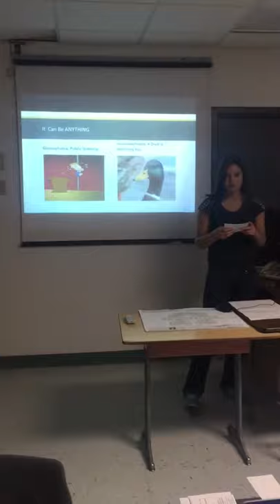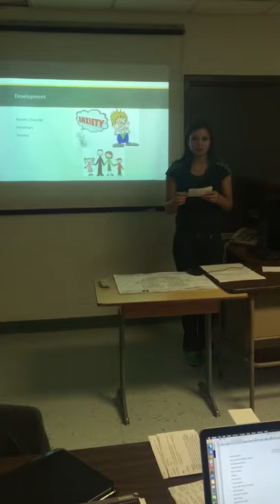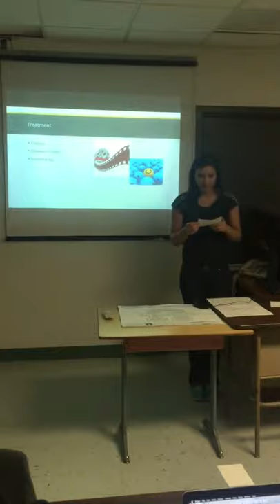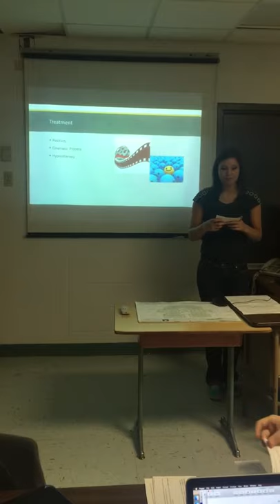COMS 108 Jordan Atkinson Informative Speech (Evans)